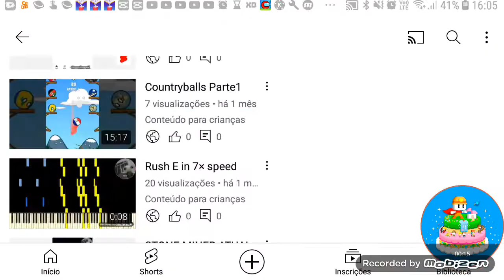lembram desse vídeo meu?